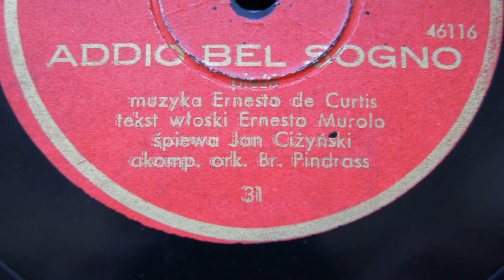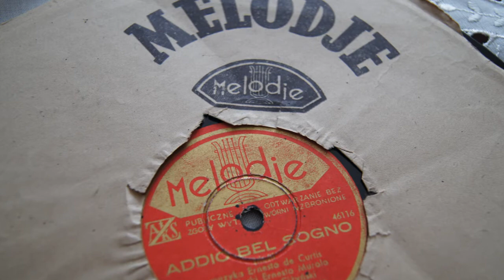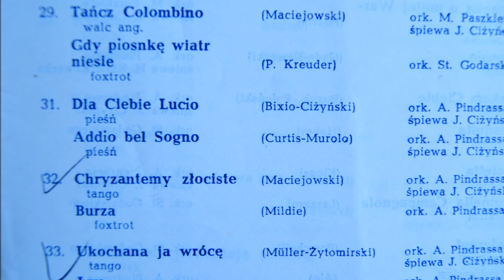ADDIO BEL SOGNO- JAN CIŻYŃSKI 1946!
Today i presen old song composed by Ernesto de Curtis. Lyrics was wrote by Ernesto Murolo. Jan Ciżyński recorded the song  in Poznań studio Mewa with Apolinary and Longin Pindrass orchestra in 1946.